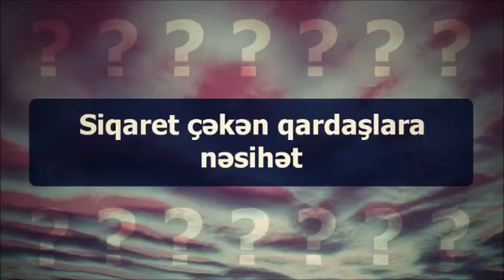Siqaret çəkən qardaşlara nəsihət ¦¦ Veysəl [Veysel] Orucov]